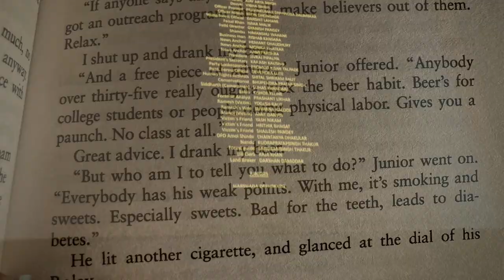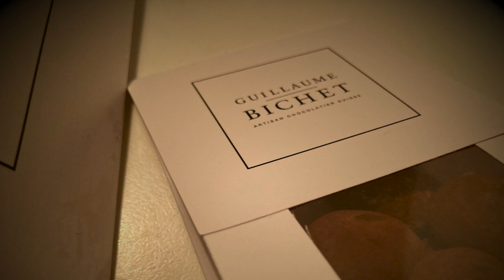HolaBarcelona January 2024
happy new year & good morning · smell the coffee or piss-stenched roads & trash-covered beach but on january first you savages really beat the lot · cry dive into the horizon smell orange trees buy croissants pop open the cava & waltz your anger away · prends garde à toi carmen je suis las de souffrir · go to bed & read · wake up & greet the shore · study d'ací d'allá · read haruki murakami · colour me a rainbow & give me lise davidsen · clouds fly on a blue screen like indian mirages · meh dance at the mercat · estació de francia & catalan tutories · eat your cake & more murakami · paul verlaine arthur rimbaud hugo von hofmansthal august strindberg epoca fosca · filmoteca stella cadente wtfdidic · mu ra ka mi · brush up your greek kouklo · walk to the nearest library · stefan zweig rachid o naguib mahfouz · wah dance at the mercat · white smoke over barcelona burn it down 2 the ground · thank you guillaume bichet · scottish sounds & mendelssohn · back2carmen? no! plaza de toros monumental · sombra de cipreses & more wah dance at the mercat · la me ri en da · between cinema & literature there is life they dialogued · bowl of white basmati green wasabi orange pepper looks indian enough · filiciter non legitur · this digital time is eating the world & our souls · thus read more murakami… This is HolaBarcelona January 2024